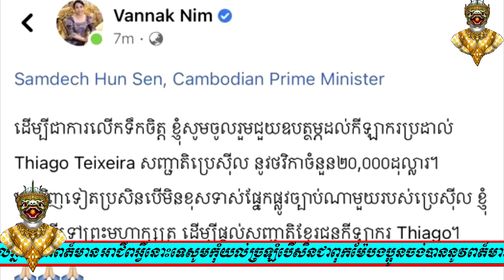Wow!ឈុតធំតែម្ដងសម្ដេចតេជោ ហ៊ុន សែន ប្រកាសជួយដល់ THIAGO 20,000$និងស្នើរព្រះមហាក្សត្រដើម្បី..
Wow!ឈុតធំតែម្ដងសម្ដេចតេជោ ហ៊ុន សែន ប្រកាសជួយដល់ THIAGO 20,000$និងស្នើរព្រះមហាក្សត្រដើម្បី..KUN KHMER HOT NEWS